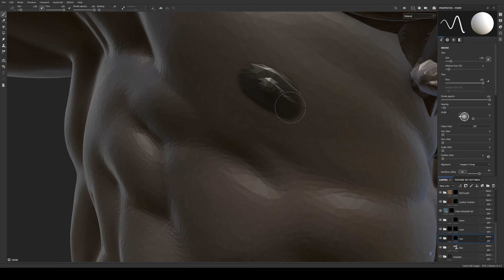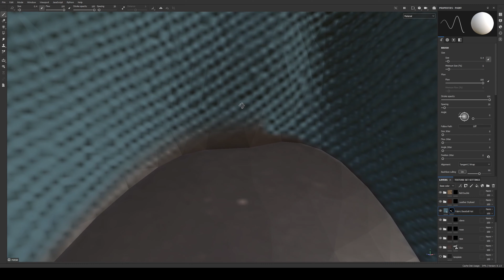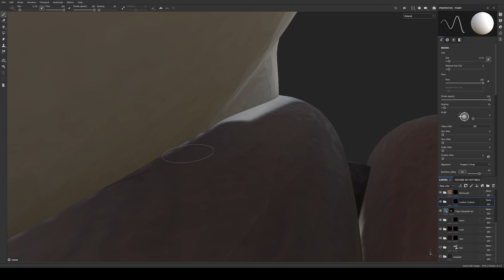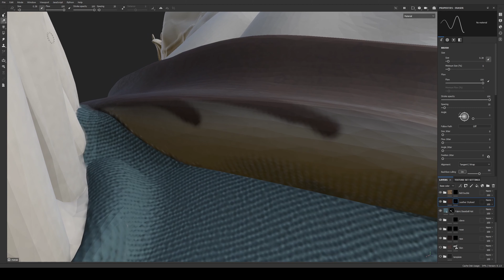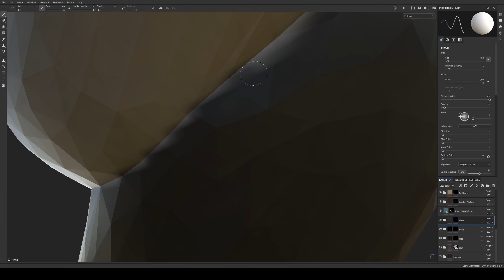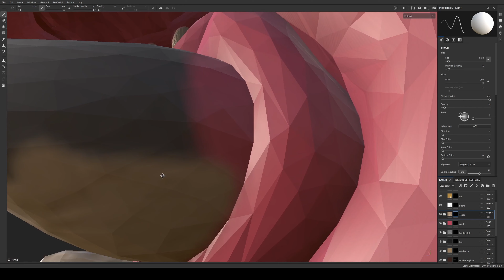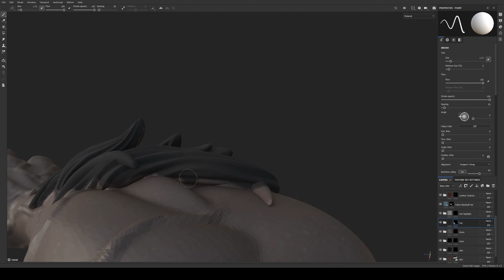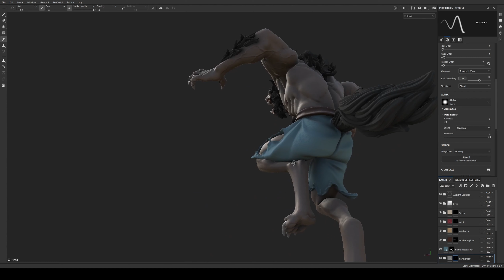Werewolf Attacking Paint Timelapse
Painting another amazing model from Collective Studio. A werewolf on the attack!  I think it looks great modded into Talespire, and it's going to be fun to play with on the virtual tabletop.  I'm still learning all this and I'm very happy to have you along for the journey.